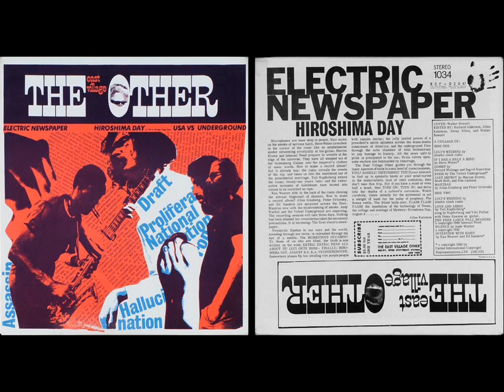Allen Ginsberg and Peter Orlovsky - Mantras (1966)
From “The East Village Other -- Electric Newspaper from Hiroshima Day”   [ ESP Disk - 1034  (LP)  US 1966 ]

"Electric Newspaper, Hiroshima Day. USA vs Underground" - recorded August 6, 1966 - is an audio collage based on a radio broadcast about the wedding of Luci Johnson, daughter of U.S. President Johnson, (the Plastic Clock Radio) and various performances (Steve Weber, Gerard Malanga & Ingrid Superstar, The Velvet Underground, Marion Brown’s Jazz Improvisation, Allen Ginsberg & Peter Orlovsky, Tuli Kupferberg, Ishmael Reed, Andy Warhol, Ken Weaver & Ed Sanders).

The East Village Other (often abbreviated as EVO), was an American underground newspaper in New York City, issued biweekly during the 1960s.